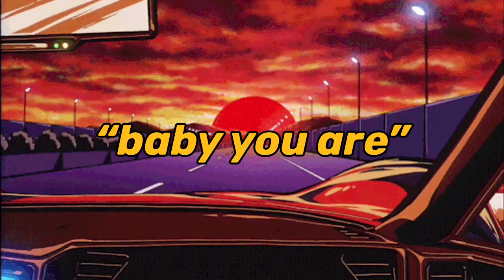a playlist: driving with exo (city nights)